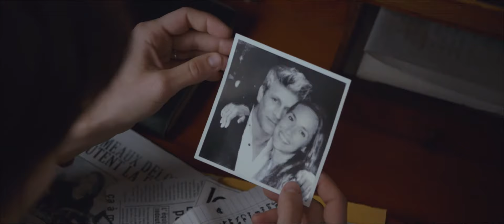THE DOUBLE LOVER Official Trailer MK2 l MILE END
Official trailer for THE DOUBLE LOVER by François Ozon. In theatres November 24, 2017!
Starring Marine Vacth, Jérémie Renier, Jacqueline Bisset

Chloé, a fragile young woman, falls in love with her psychoanalyst, Paul. A few months later she moves in with him, but soon discovers that her lover is concealing a part of his identity.

In competition - Cannes Film Festival 2017